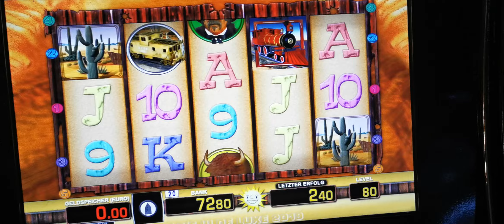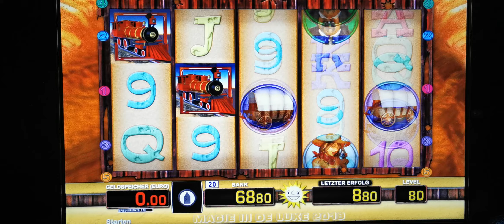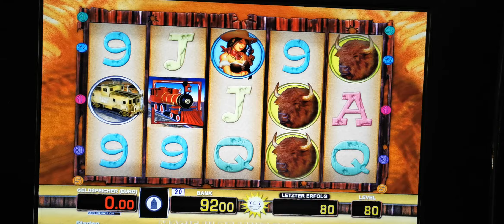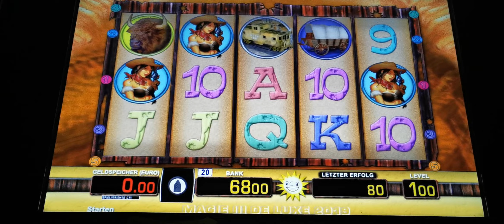🔥Rail Road Kaktus im anmarsch☝️Totem Chief👈Moneymaker84, Merkur Magie,Novoline, Merkur, Gambling